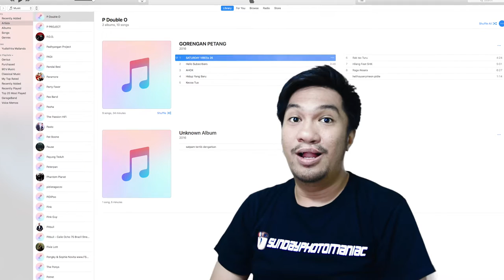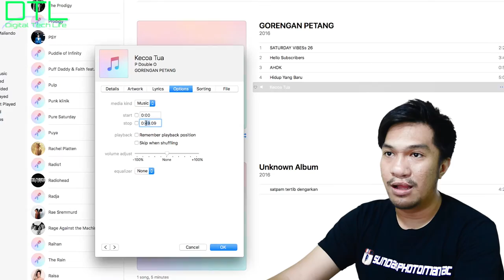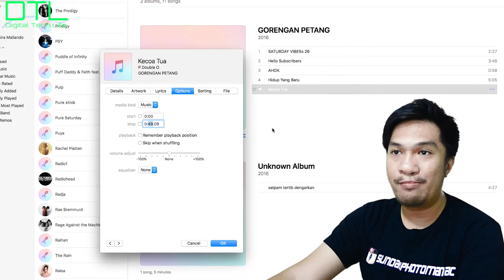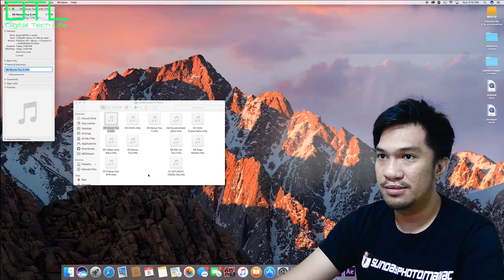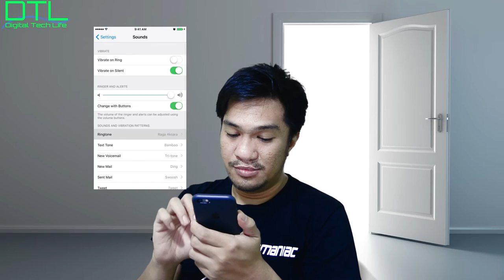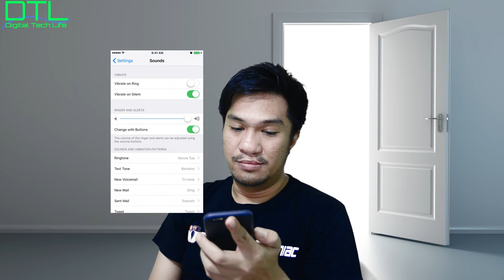Tutorial bikin ringtones iphone dari itunes - Digital Tech Life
Hallo.. kali ini gw mau kasih info menarik kepada teman - teman tentang bagaimana bikin ringtone dari iTunes dengan menggunakan koleksi dari lagu - lagu kalian. semoga kalian suka dan jangan lupa untuk berlangganan (subscribe) Gratis lho.